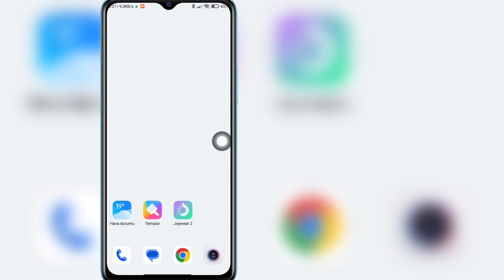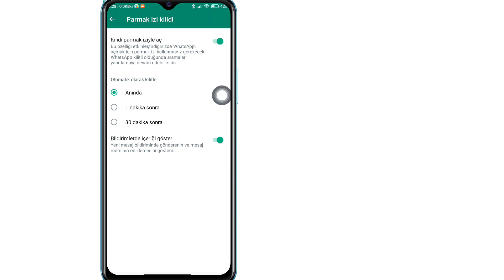Android'de WhatsApp Parmak İzi Kilidi Nasıl Kullanılır | WhatsApp Parmak İzi Kilidini Ayarla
WhatsApp Parmak İzi Kilidinizi Android'de Kullanmak istiyorsanız videoyu sonuna kadar izlemeye devam edin. Çok basit ve kolay bir işlemdir.